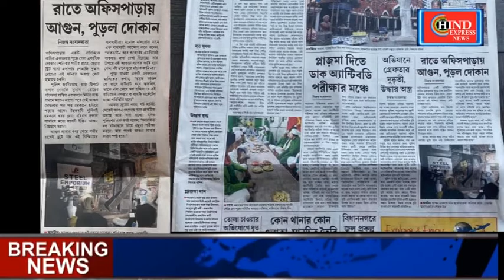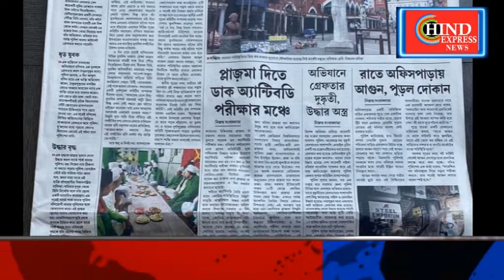आग की खबर के दावे को लेकर विवाद आरोप गलत खबर किसने दी, 53 no N S Road का मामला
आग की खबर के  दावे को लेकर विवाद आरोप गलत खबर किसने दी,
53 no N S Road  का मामला